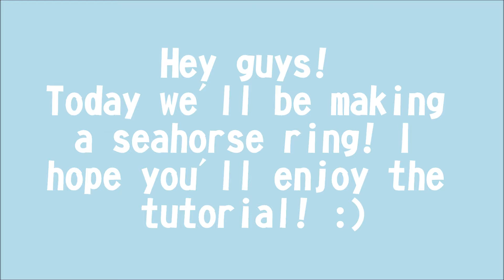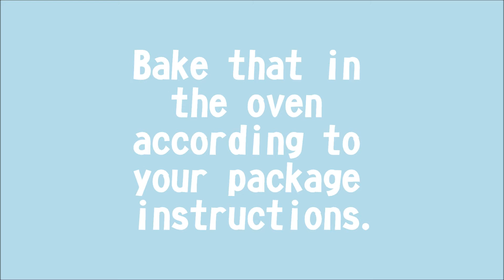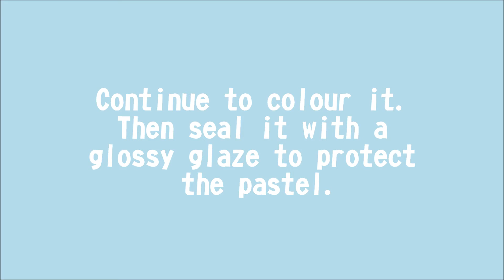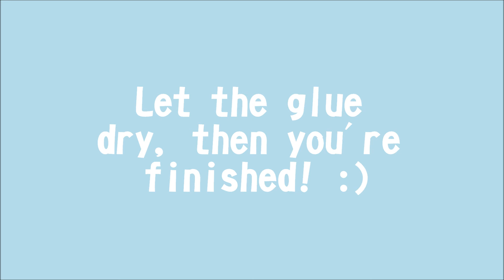Polymer Clay Seahorse Ring Tutorial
Hey guys! Today we'll be making a Seahorse ring out of polymer clay. I liked how this turned out, especially after the shading / colouring part of it. I'm also uploading a maleficent themed video shortly which is a colab with a lovely friend from craft amino (thats all the information you're getting on that ;) )

For those who don't know, I'm doing a giveaway at 100 subscribers. I have a video ready to be posted once i hit the 100 mark. It's a decent sized giveaway and i'm sure someone will love it! :)

- Please note i am not a professional artist, and i don't plan out my projects, i craft as i go and make changes when i work.